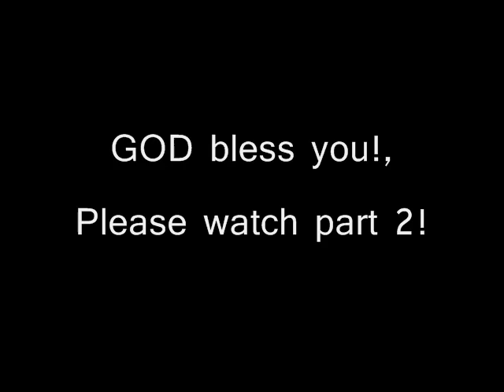Day 2 of our Celebration ( Wednesday Oct.28th, 2009 )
Part 1
GOD Is Love Ministry
445 Old Post RD.
Edison, NJ
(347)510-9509